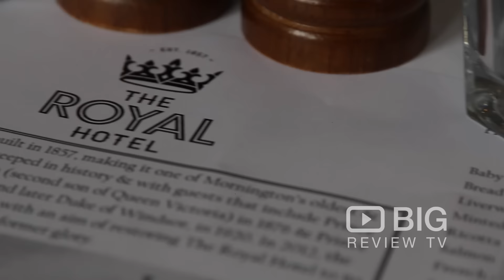The Royal Hotel in Melbourne offering Accommodation and Fine Dining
The Royal Hotel, creating Mornington's only waterfront hotel accommodation. Featuring breathtaking views of the water and city across it, luxury accommodation and a fantastic location are just a few of the reasons you’ll love staying here at The Royal.

The Royal Hotel
770 Esplanade Mornington VIC Australia 3931